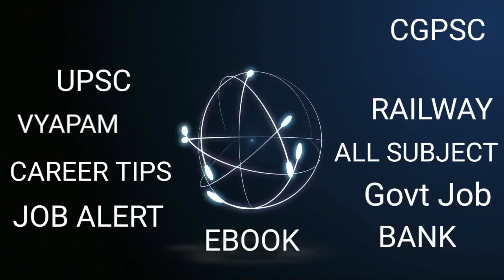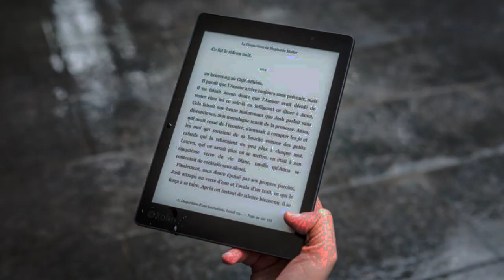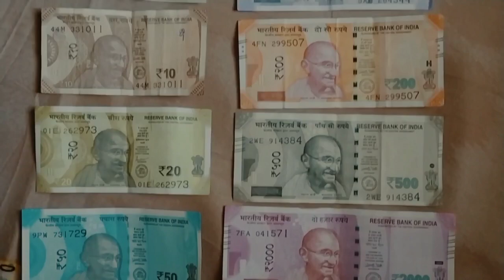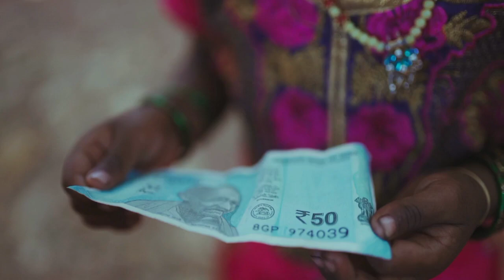Business Ideas In Hindi 2024 | Best Business Ideas| Small Business Idea | Business Idea PART- 02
दोस्तों हम ऐसे ही 50 बिज़नस आईडिया  देने वाले हैं आज के इस विडियो सीरिज में हम आपको 10 ऐसे  SMALL BUSINESS के बारे में बताने जा रहे है जिसे आप बहुत ही कम लागत में सुरु करके एक अच्छे आमदनी कमा सकते है |

Hashtags-

Related Tags -

village business ideas in hindi 2023,
new business ideas in india 2023 in hindi,
2023 business ideas in india in hindi,
make in india business ideas,
future business ideas 2025 in india,
side business ideas in hindi,
chota business ideas in hindi,
village business ideas in hindi,
100 business ideas in hindi,
गांव का बिजनेस,
12 महीने चलने वाला बिजनेस,
youtube business ideas in hindi,
most successful small business ideas hindi,
top 10 most successful businesses to start,
12 unique business ideas,
i want to start a business but have no ideas,
best business ideas small scale,
best business ideas in small investment.
best business ideas in small budget
small business ideas small investment
best business ideas small investment
best business ideas small business ideas * small business idea
best small business ideas * small business idea
business ideas,best business ideas,
small business ideas,business ideas 2023,
business,latest business ideas 2023,
business idea,business ideas 2022,